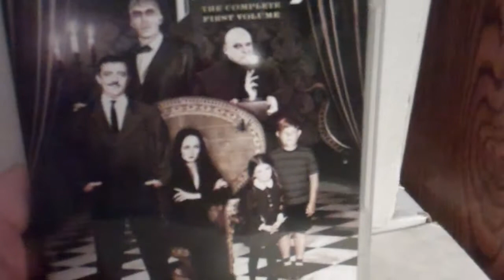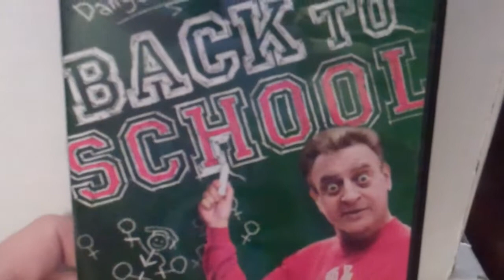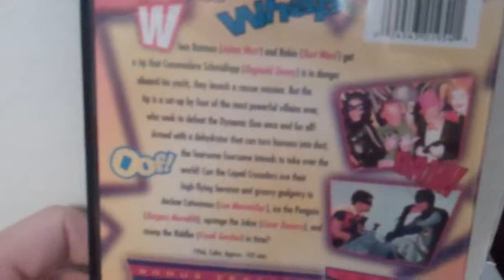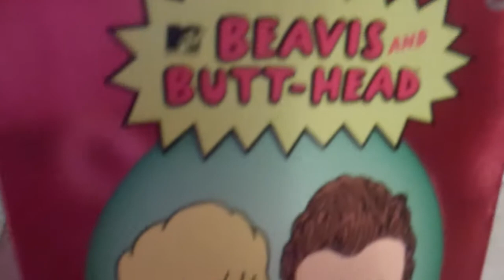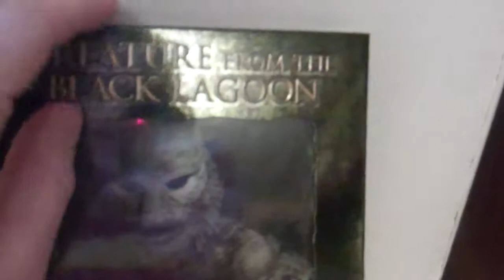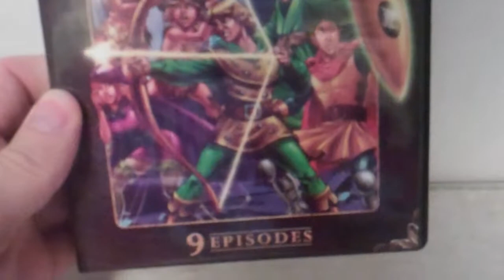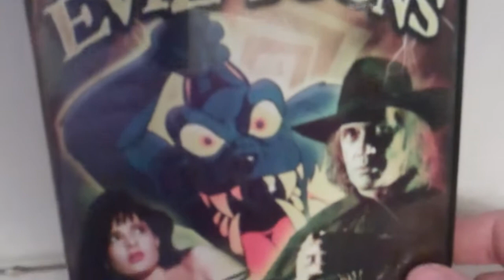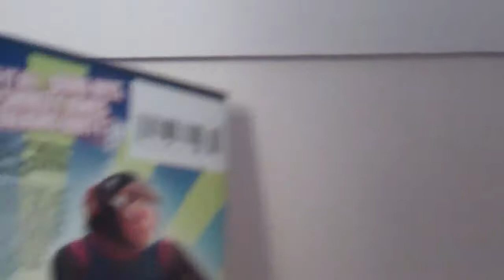Evil Eddie's Mega A to Z DVD/Bluray Update : Part 1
A quick run down of my recent DVD's and Bluray's in alphabetical order. Part 1 goes from A to J. Part 2 goes through K to Z.